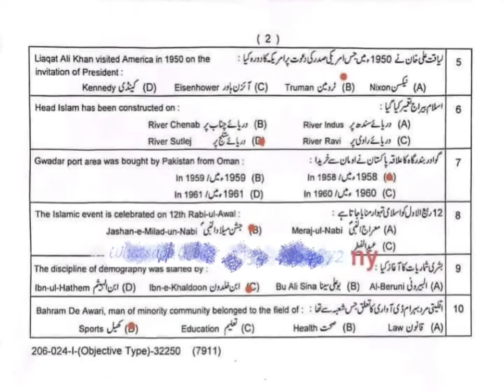Lahore Board | Pak Study | 10thClass Paper | 2024 | Morning Time | Group 1 | Solved McQ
Lahore Board | Pak Study | 10thClass Paper | 2024 | Morning Time  | Group 1 10thClass
paper
board
exam
2024
matric
morning time
group 1
viral
10 million views
Views
Education
Lahore Board
morning time
group 1

Follow me on. 👇
Instagram : Physics by Muhammad Arslan
Facebook : Physics By Muhammad Arslan
TikTok : Physics By M Arslan